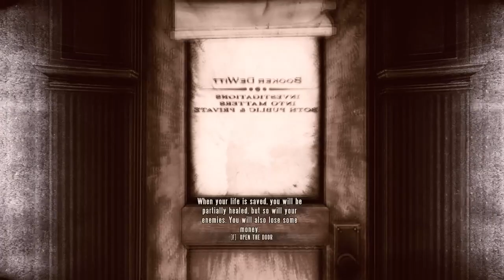Ateriese Plays Bioshock Infinite - Part 11